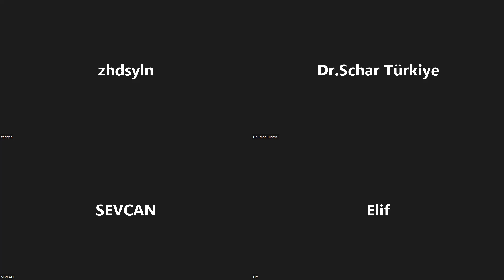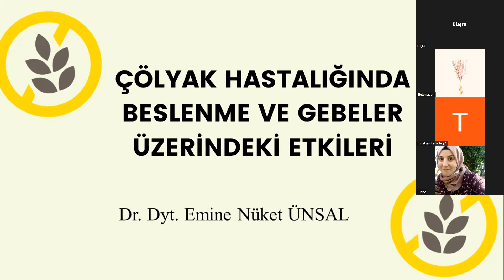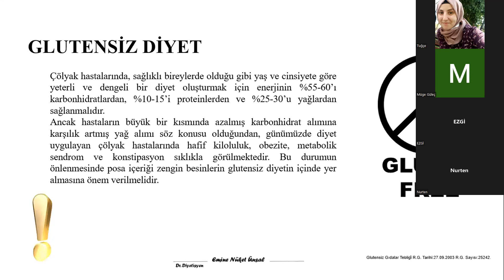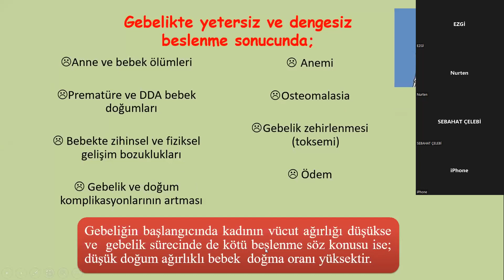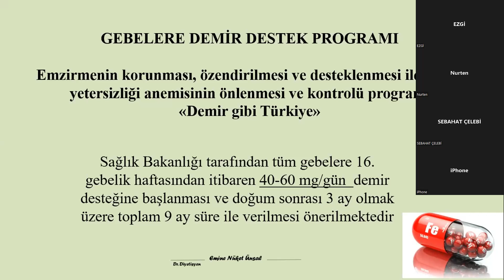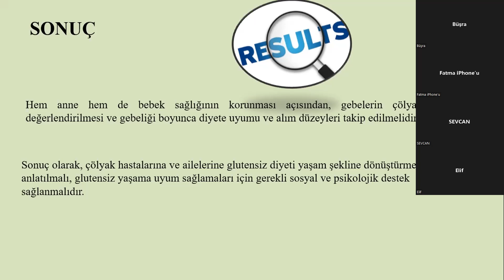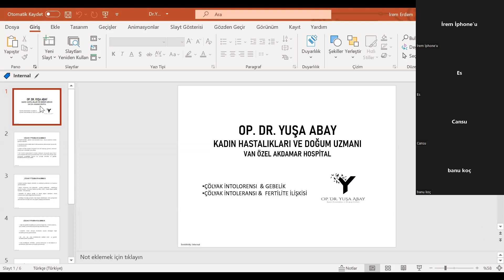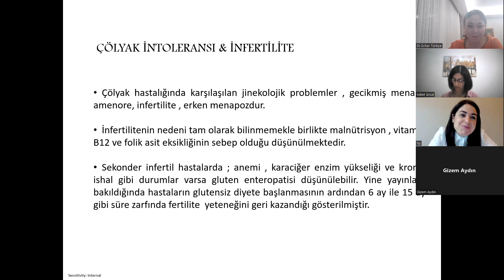Schar Glutensiz Türkiye – Gebelik Dönemi Eğitim Programı | Schär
Mayıs 2022’de gerçekleşen gebelik dönemine yönelik glutensiz beslenme eğitim programı kayıdına buradan ulaşabilirsiniz. Eğitimimiz, Dr. Dyt. Nükhet Ünsal ve Op. Dr. Yuşa Abay tarafından tüketicilerimize verilmiştir.